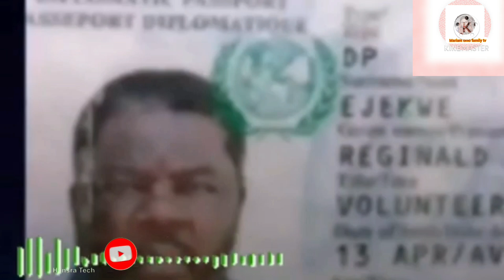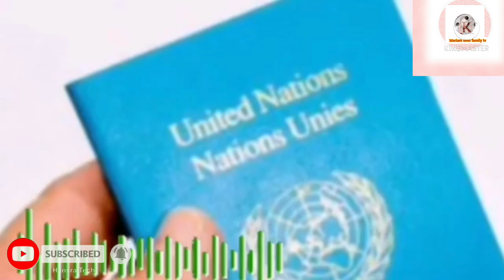Shocking news: What Nigerians 🇳🇬Are Facing In Ghana 🇬🇭 Now No living permit No rent for Nigerians😱😱😱